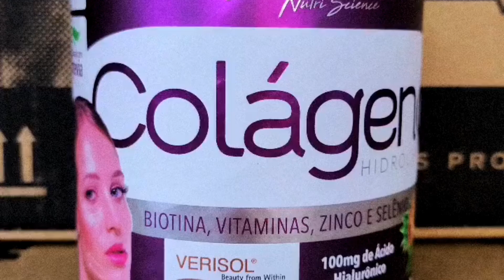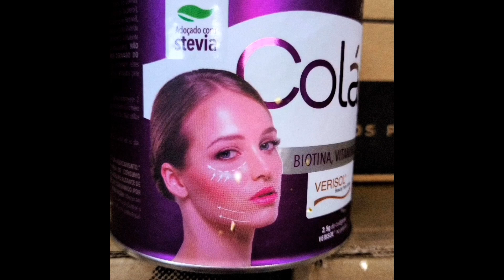COLÁGENO HIDROLISADO VERISOL COM ÁCIDO HIALURÔNICO EM PÓ BODY ACTION RESENHA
SOBRE O PRODUTO:
Colágeno VERISOL®
O colágeno é uma das proteínas mais importantes do corpo humano, é um componente natural, responsável por dar firmeza à pele e corresponde a aproximadamente 80% do peso seco deste órgão. Durante o processo natural de envelhecimento, em associação com outros fatores ambientais e nutricionais, a derme, principal camada de atuação do VERISOL®, sofre com a perda de umidade e fica mais seca. Por conta disto, ela fica mais fina, a ligação do tecido conjuntivo perde sua firmeza e elasticidade, e as rugas aparecem. VERISOL® é produzido a partir de matérias-primas porcinas, bovinas ou marinhas.

O VERISOL® é composto por Peptídeos Bioativos de Colágeno especialmente desenvolvidos para a manutenção da saúde da pele, suavizando a formação de rugas e contribuindo para um aumento da elasticidade e da firmeza deste importante órgão.

Ingredientes:
Colágeno Hidrolisado, Peptídeos Bioativo de Colágeno Hidrolisado com peso molecular média 2kDa®, Ácido Hialurônico (Hialuronato de Sódio), Coenzima Q10, Silício (Cloreto de Colina), Vitamina C (Ácido Ascórbico), Vitamina E (DL Alfa Acetato de Tocoferol), Zinco (Sulfato de Zinco Monohidratado), Vitamina A (Acetato de Retinol), Biotina (D-Biotina), Selênio (Selenito de Sódio), Antiumectante Dióxido de Silício,  Acidulante Ácido Cítrico, Edulcorante Glicosídeo Steviól (Stévia rebaudiana). NÃO CONTÉM GLÚTEN. ALÉRGICOS: PODE CONTER DERIVADO DO LEITE*. *Produzido em equipamento onde se processam estes alimentos, contudo, ações preventivas de limpeza são adotadas para evitar essa ocorrência.